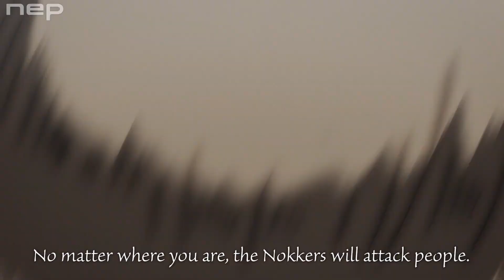Тобі, Безсмертний (сезон 2) трейлер